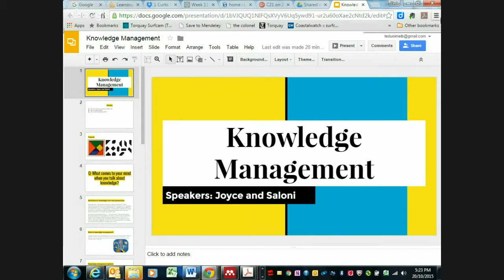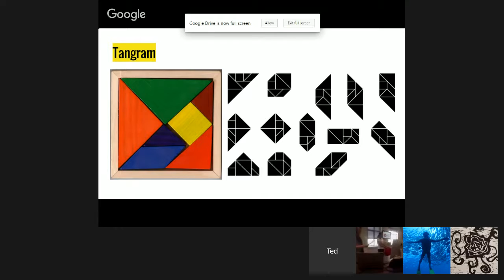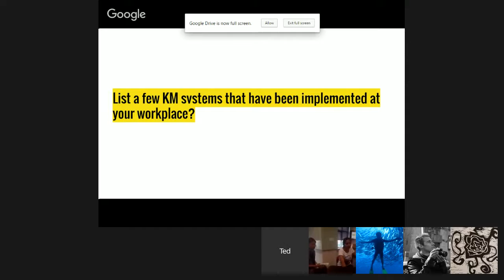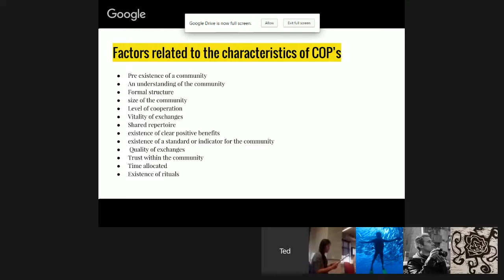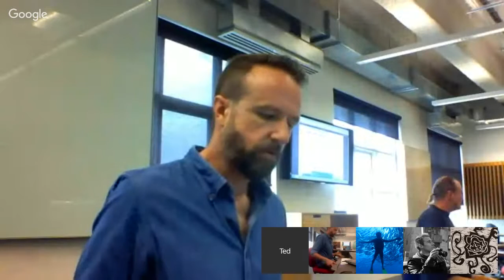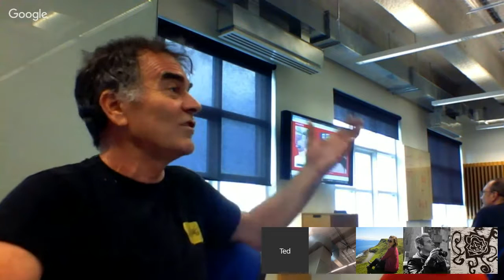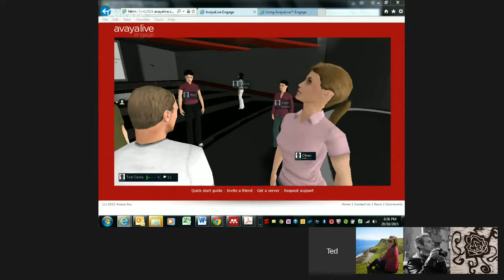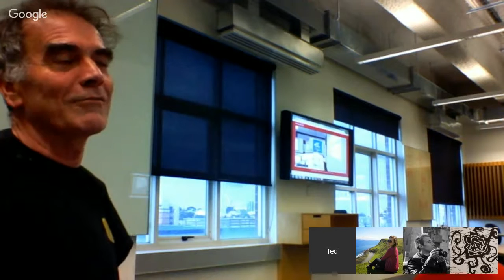C21 on 20.10.15 Knowledge management